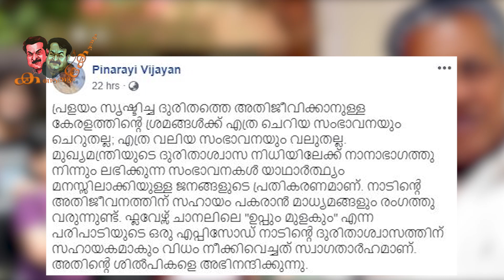ഓരോ മലയാളിയും കാണണം ഈ എപ്പിസോഡ് - ഉപ്പും മുളകിനും കൈയടിച്ച് മുഖ്യമന്ത്രിയും! | Uppum Mulakum